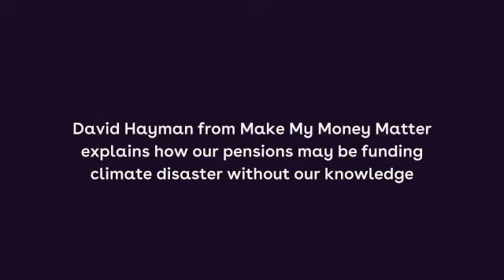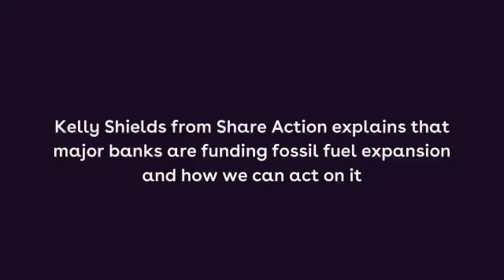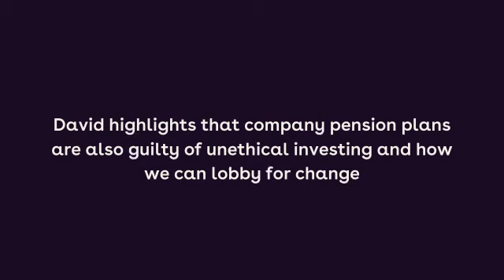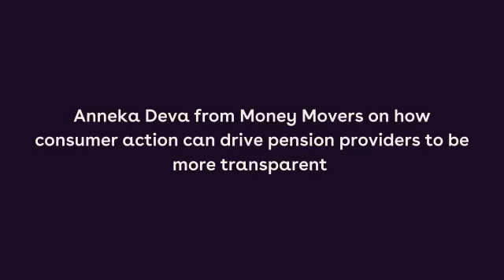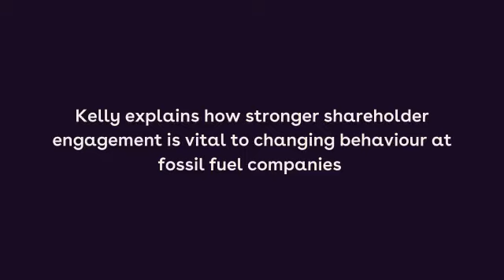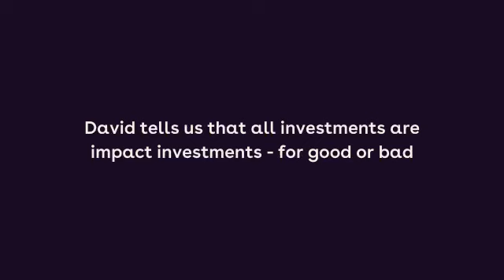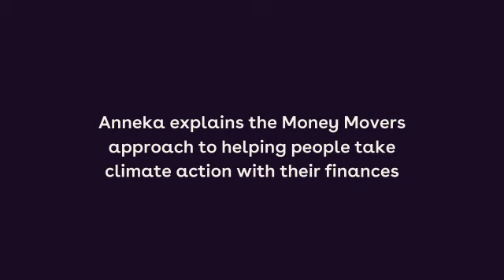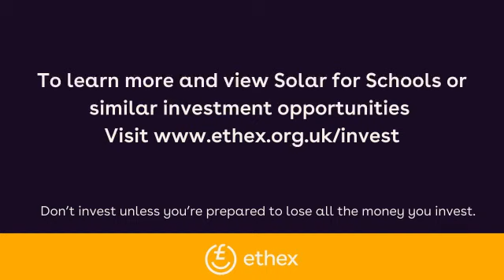Clips on our webinar on Ethical Finance as climate activism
Watch some clips of our Brillaint panel discussing ways we can all use our money and our voices to tackle climate change when it comes to our banking, pensions, and investments. Part of Ethical Consumer Week.